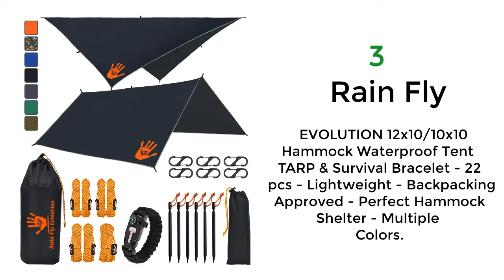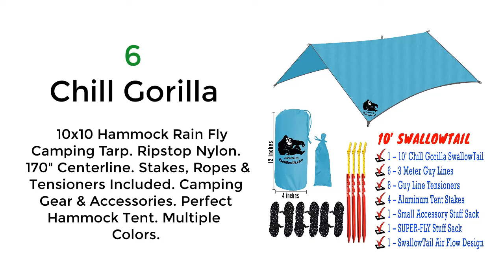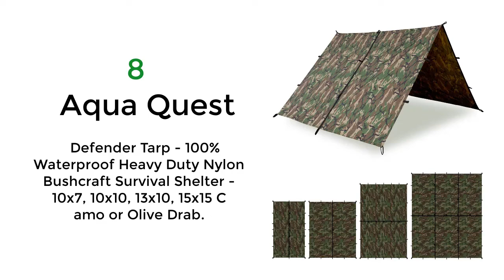Best Tarp For Camping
Best 10 tarp for camping.

2.  REDCAMP Waterproof Camping Tarp - 36"x83"/55"x83"/71"x83"/82"x82"/95"x83", 4 in1 Multifunctional Tent Footprint for Camping, Hiking and Survival Gear, Lightweight and Compact.

3.  Rain Fly EVOLUTION 12x10/10x10 Hammock Waterproof Tent TARP & Survival Bracelet - 22 pcs - Lightweight - Backpacking Approved - Perfect Hammock Shelter - Multiple Colors.

4.  Wise Owl Outfitters Rain Fly Tarp – The WiseFly Premium 11 x 9 ft Waterproof Camping Shelter Canopy – Lightweight Easy Setup for Hammock or Tent Camp Gear – 6 Styles.

5.  Gold Armour 12ft Extra Large Tarp Hammock Waterproof Rain Fly Tarp 185in Centerline - Lightweight Ripstop Fabric - Stakes Included - Survival Gear Backpacking Camping Accessories - Multiple Colors.

6.  Chill Gorilla 10x10 Hammock Rain Fly Camping Tarp. Ripstop Nylon. 170" Centerline. Stakes, Ropes & Tensioners Included. Camping Gear & Accessories. Perfect Hammock Tent. Multiple Colors.

7.  Terra Hiker Camping Tarp, Waterproof Picnic Mat, Mutifunctional Tent Footprint with Drawstring Carrying Bag for Picnic, Hiking.

8.  Aqua Quest Defender Tarp - 100% Waterproof Heavy Duty Nylon Bushcraft Survival Shelter - 10x7, 10x10, 13x10, 15x15 Camo or Olive Drab.

9.  Hanjet 8 x 10 9 Mil Thick Lightweight Tent Tarp Cover for Yard Waste Shade Rain Car Green.

10.  KALINCO 10X10FT/10X15FT,tarp Tent,Picnic mat tarp Tent Days Exchange Service Warranty, pu Waterproof Camping tarp Tent rain Fly Picnic mat Survival shelter Sunshade.